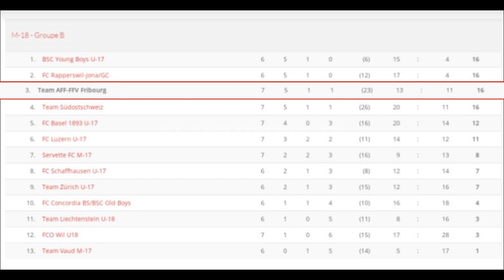Albion Krasniqi, shkëlqen te ekipi AFF Fribourg U18 - 04.11.2022 - Klan Kosova